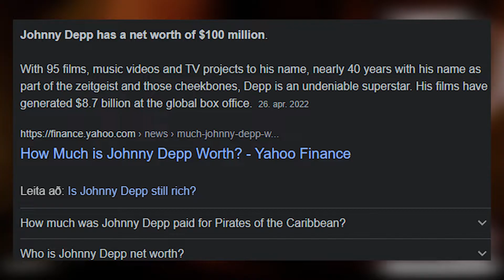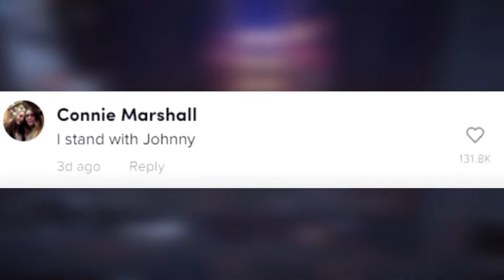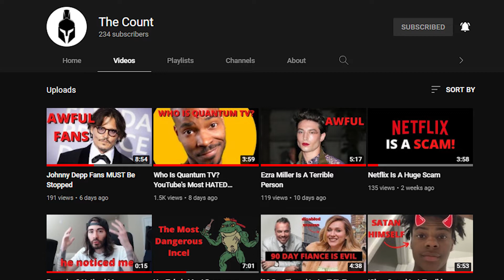The Johnny Depp vs Amber Heard situation annoys me...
I am getting so sick of people using this drama as a way to virtue signal to people it's so annoying. Johnny Depp and Amber Heard comments getting so much attention and likes is also pretty cringe if I do say so myself.
Anyways everyone I hope you liked this video because a shit ton of effort went into this one. -Q